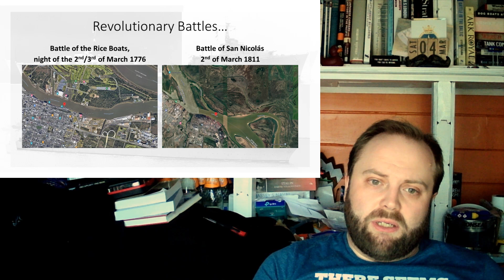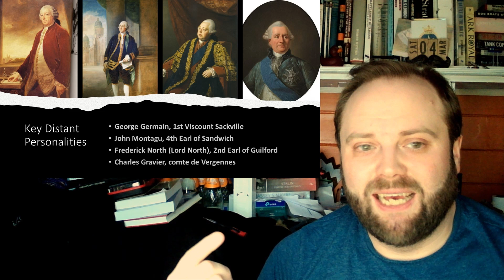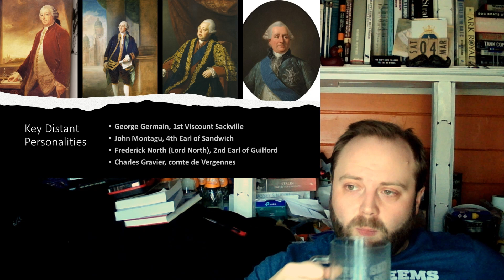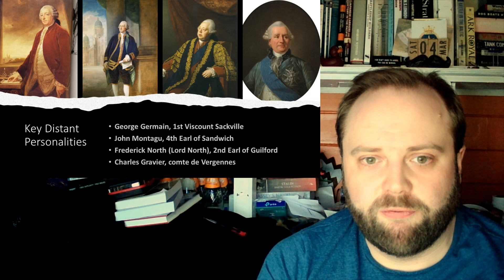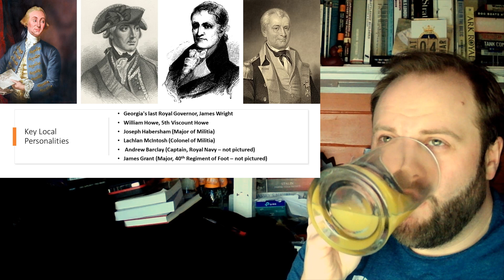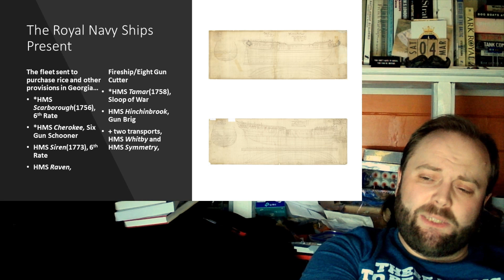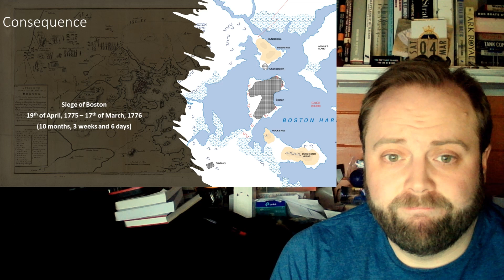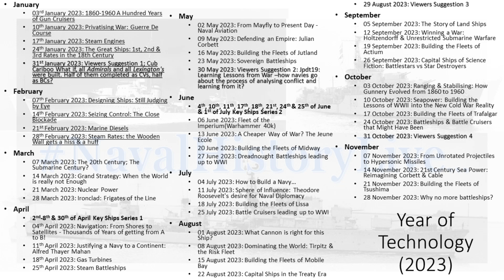Revolutionary Battles: Battle of the Rice Boats(1776), 1 of 2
00:00 Revolutionary Battles: Battle of the Rice Boats(1776), 1 of 2
11:00 George Germain & the American Revolutionary War
22:00 Part 3
33:00 Part 4
44:00 Part 5
55:00 Part 6
01:06:00 Part 7
01:17:00 Summary
01:28:00 End